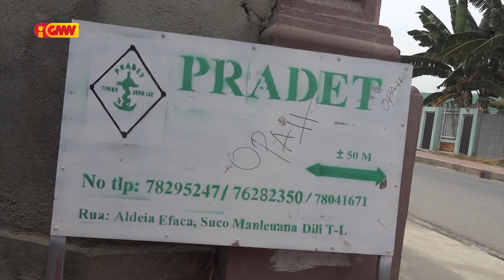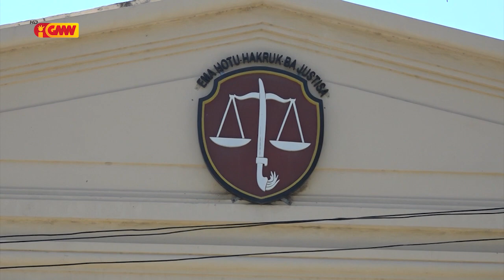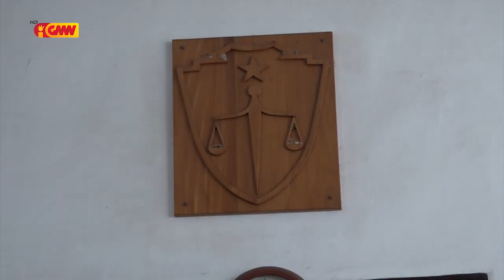Kazu Asasinatu iha Terra Santa bolu atensaun servisu setór Justísa iha Timor Leste